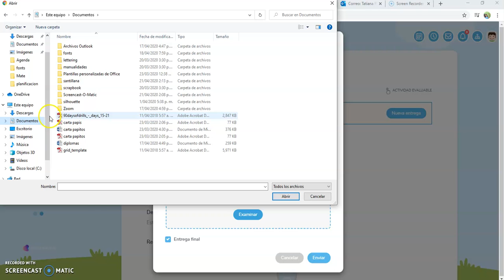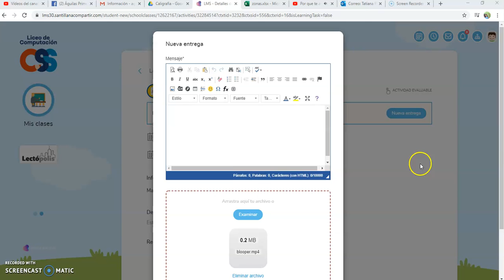Entregas digitales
Como subir entregas digitales a Santillana